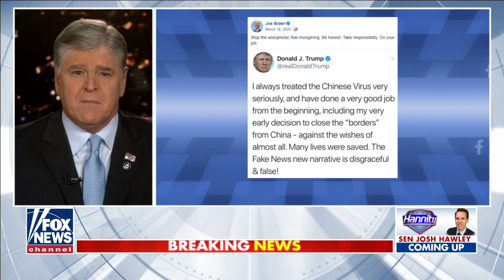Hannity: Biden is putting China ahead of America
Sean Hannity analyzes President Biden's first executive orders and the state of the nation.